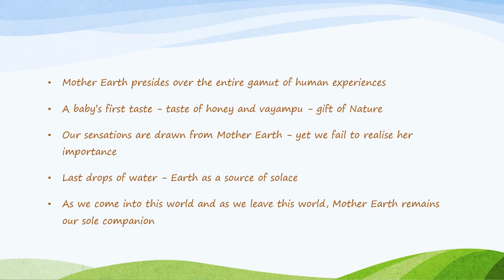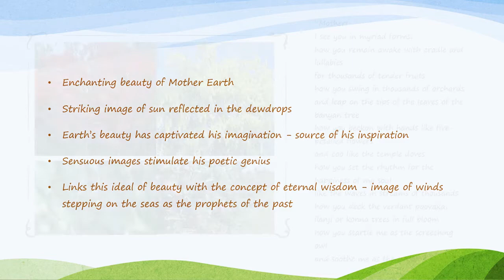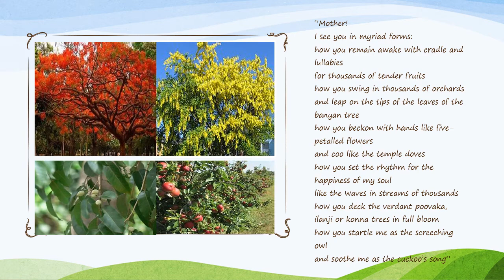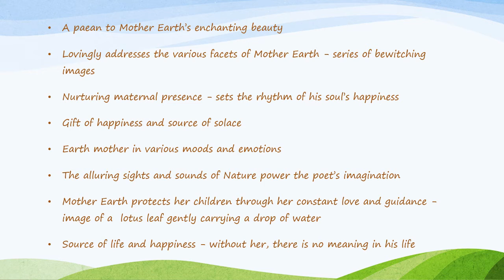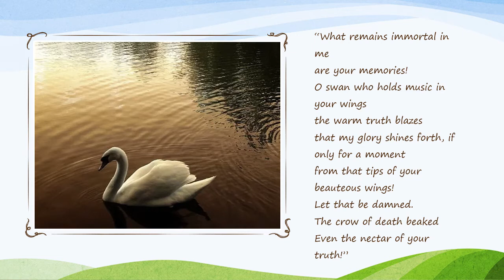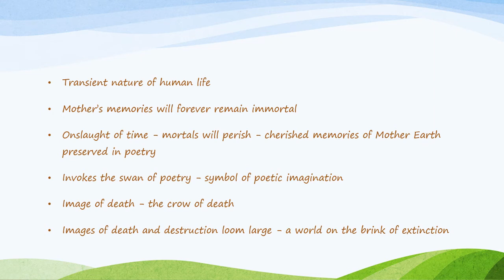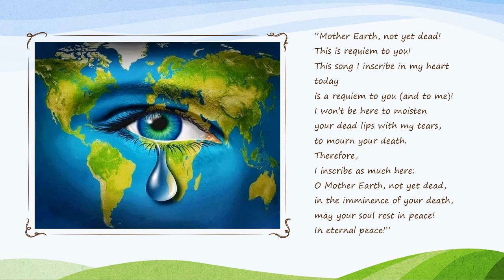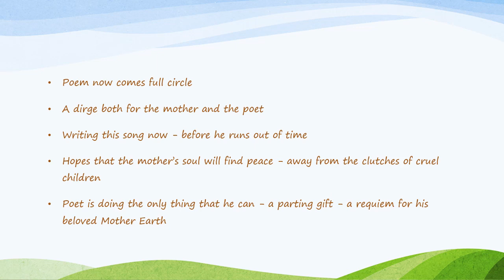A Requiem to Mother Earth III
Analysis of the poem "A Requiem to Mother Earth" - Part III